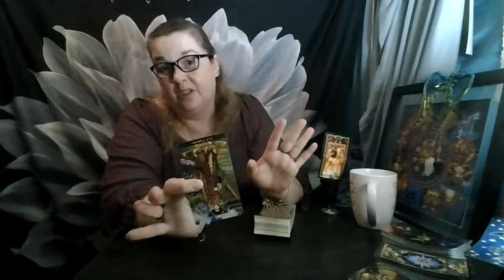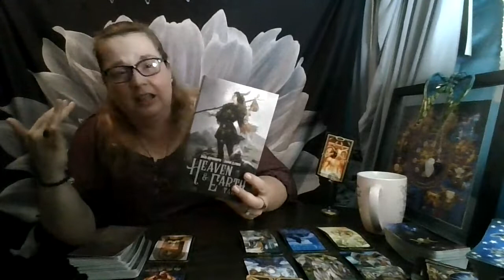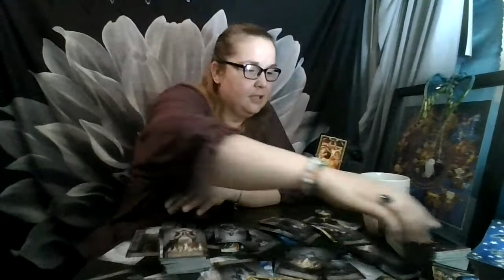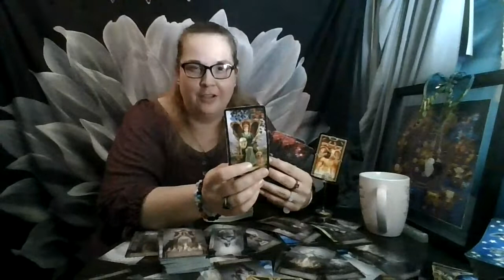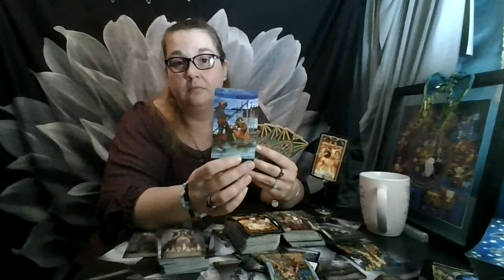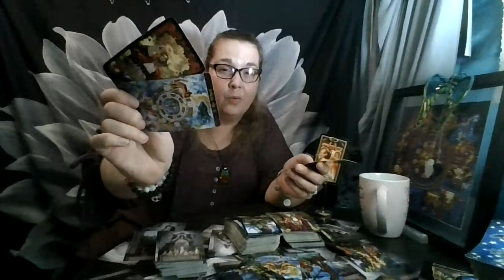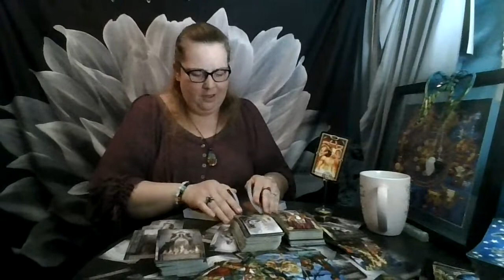Capricorn August 2021 Bonus Round!!!: Did You Change Your MInd?